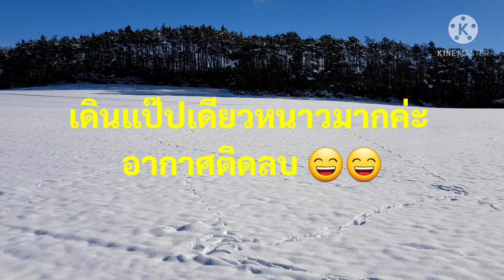เดินเล่นในวันฟ้าใส แต่อากาศติดลบ | Life of Miriam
สวัสดีค่ะเพื่อนๆ ทุกคน คลิปนี้พาไปเดินเล่นชมบรรยากาศในวันที่ฟ้าใส แต่ยังคงติดลบอยู่ อยากให้ทุกคนได้เห็นว่ามันสวยงามเพียงใด ในความสวยและแดดจ้ายังคงมีความหนาวซ่อนอยู่ค่ะ
ขอบคุณทุกคนที่เข้ามาชม